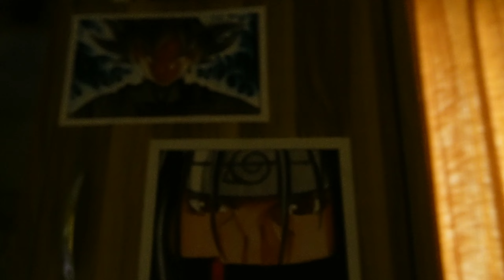MY FIRST VLOG 🔥 | MY DRAWING SET UP TOUR ♥️ | SHRESHTH ART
my setup
my drawing setup
my room tour
my drawing room tour

My drawing setup
art studio tour
how to viral my first vlog
my art studio tour